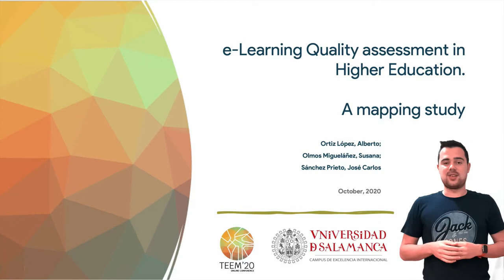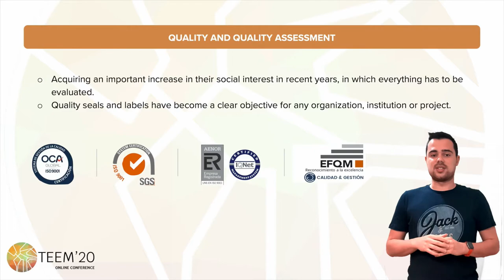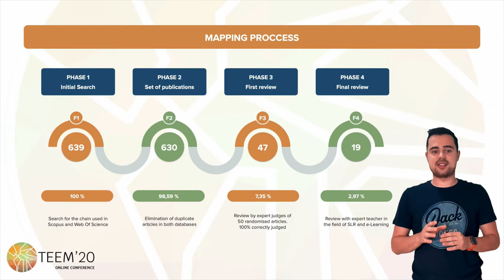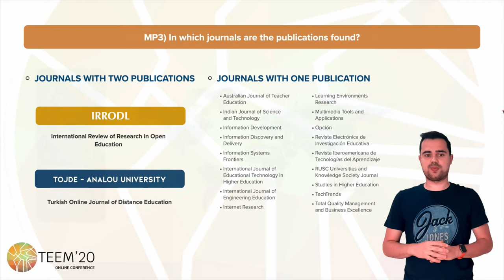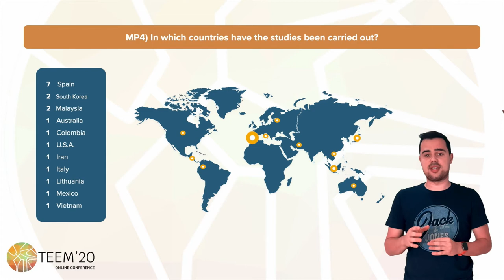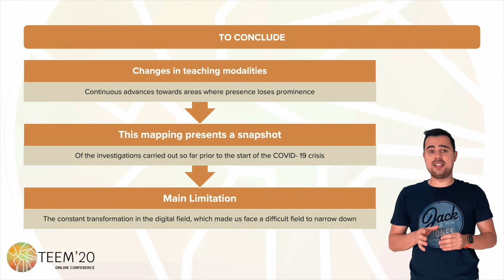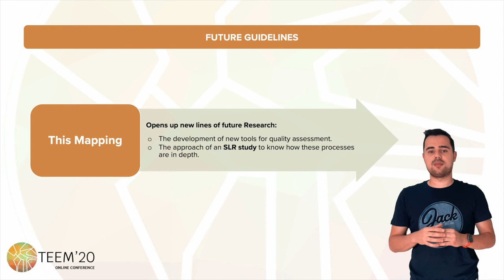e-Learning quality assessment in higher education: A mapping study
Authors: Alberto Ortiz López, Susana Olmos Migueláñez and José Carlos Sánchez Prieto

How to cite this work:
Ortiz López, A., Olmos Migueláñez, S. & Sánchez-Prieto, J. C. (2020). e-Learning quality assessment in higher education: A mapping study. In F. J. García-Peñalvo (Eds.), Proceedings of the 8th International Conference on Technological Ecosystems for Enhancing Multiculturality (TEEM 2020) (Salamanca, Spain, October 21-23, 2020)